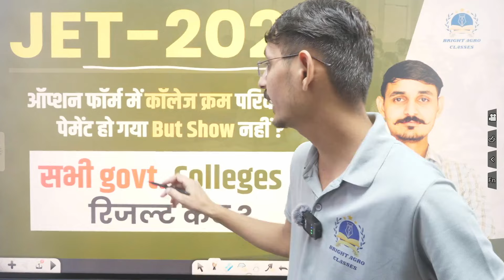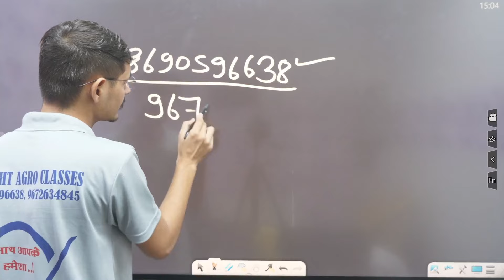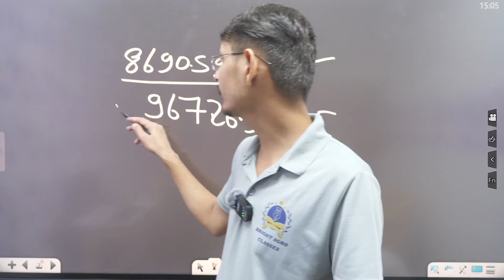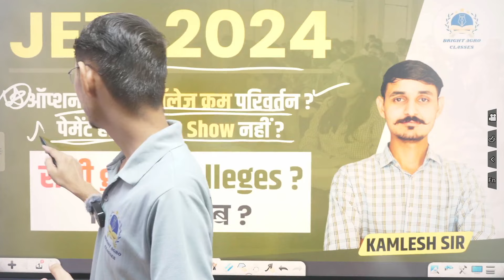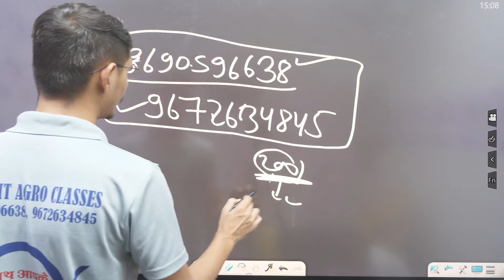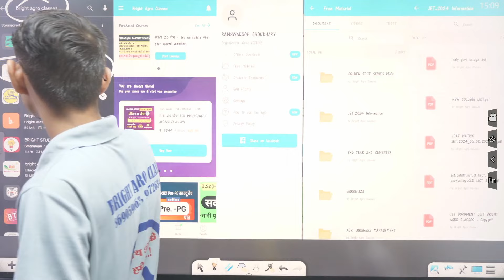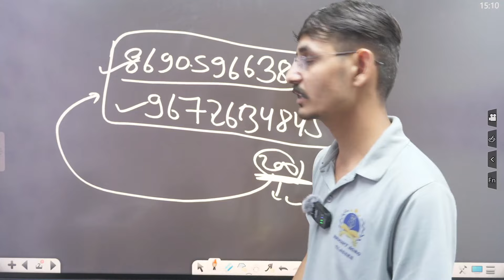JET-2024 सभी समस्याओ का समाधान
JET-2024 सभी समस्याओ का समाधान jet2024counselling jet2024 brightagroclasses jetexam2024 jetcounciling jetexamcounselling jetcollegelist jetexamcollegelist jet2024collegelist @Bright_agro_classes @RISHIAGRO

New agriculture government colleges
Top government agriculture colleges in Rajasthan
New government agriculture colleges in Rajasthan
Best private agriculture colleges in Rajasthan
Jet cut off marks 2024
Jet obc cutoff 2024
Jet results new update 2024
Jet agriculture colleges in Rajasthan
Jet 2024 counselling
Jet paper 2024 results